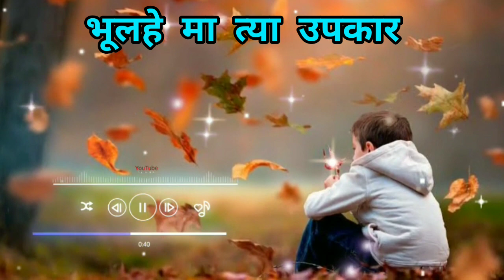ओ जीव प्रभुले मान रा । भूलहे मा त्या उपकार | O Jiv Prabhule Man Ra | Gamit Jesus Song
Lyrics :

ओ जीव प्रभुले मान रा - 2
भूलहे मा त्या उपकार रा
भूलहे मा त्या उपकार - 2

1. पापाहा माफी लियेहे रा
    तन मन मा ताजो कोहे - 2
    भूलहे मा त्या उपकार

2. रोजे मा जीव वाचाडेहे
     पुष्कळ आनंद देहे माने - 2

3. दया कोरा आगला रोहे
    क्रोधे कोना धीरो हेये - 2

[【 Top Lyrics Video 】]

🔷 IMPORTANT NOTES : These All Things Are Copyright. We Just Edited And Published To Audience For The Glory Of God Purpose Only.